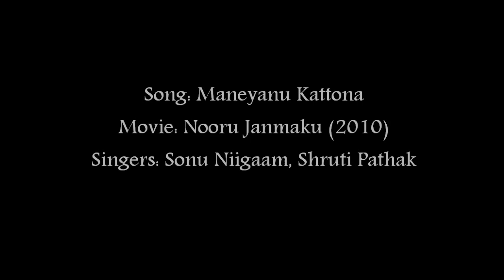Maneyanu Kattona - Sonu Niigaam & Shruti Pathak - Movie: Nooru Janmaku (2010)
Song: Maneyanu Kattona, Singers: Sonu Niigaam & Shruti Pathak

Movie: Nooru Janmaku (2010)
Cast : Santosh, Aindrita Ray
Music Director : Mano Murthy
Producer : Vinay Lad
Director : Nagathihalli Chandrashekar
Lyrics : Nagathihalli Chandrashekar
Music Label: Anand

Producer Vinay Lads maiden venture Nooru Janmaku directed by Nagathihalli Chandrasekhar, saw its music release today at Chancery Pavilion, Bangalore on Monday evening.

Power star Puneeth Rajakumar and Smt Sumalatha Ambarish were the guests of honour. Hero Santosh, actor Adarsh from Telugu, playback singers Rajesh Krishnan, MD Pallavi, Hemanth, Chytra along with supporting artists Bank Janardhana, Veena Bhat, and editor of the film Basavaraj Urs, were present on the occasion.

Vishwas Lad brother of Vinay was present at the audio release event that saw a packed stage and a huge turn out.

After the cast and crew addressed the media, a fashion show followed the bright evening.